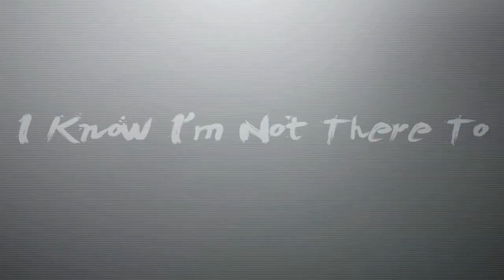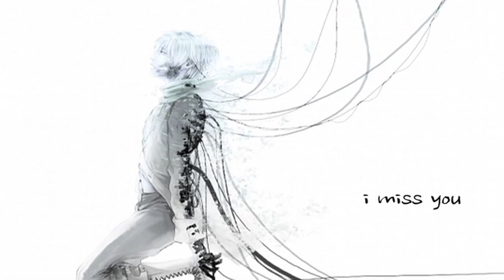Happiest of Men ClearxAoba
HAPPY BIRTHDAY KITTEH!!
Omg i stayed up until about 2:30 in the morning just to finish this on time xD
But you're totally worth it and you're a really important to friend to me. You've been there for me pretty much all day everyday. Even when i was extremely upset you were there willing to let me vent to you and i just felt like i could completely be myself around you. You make me smile and laugh pretty much all the time and you're defiantly one of my closest online friends. I'm glad i got the courage to start talking to you a lot and we became much better friends. I looove you and i hope you have a wonderful birthday 8D

Song: With Eyes Wide Shut
Artist: Bless The Falls
Content: Dramatical Murder